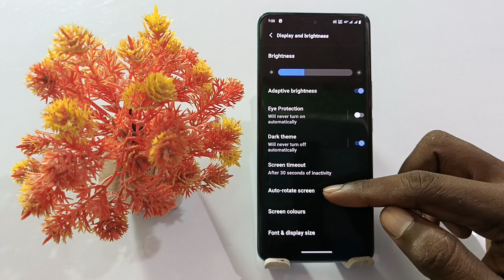vivo y28s text bold kaise kare | how to bold text on vivo y28s 5g | vivo y28s font bold kaise kare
Vivo Y28s Bold Text Setting
How To Bold Text Setting Vivo Y28s
Bold Text Setting Vivo Y28s
Vivo Y28s Phone Main Text Ko Bold Kaise Kare
Text Bold Setting Vivo Y28s